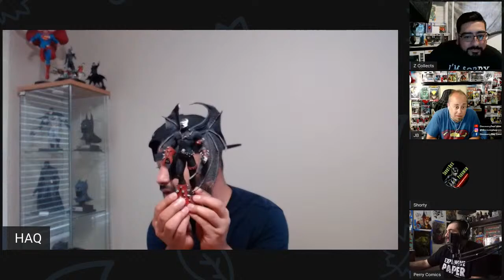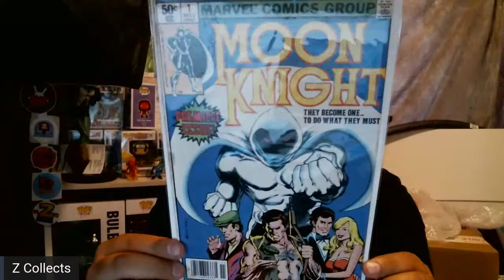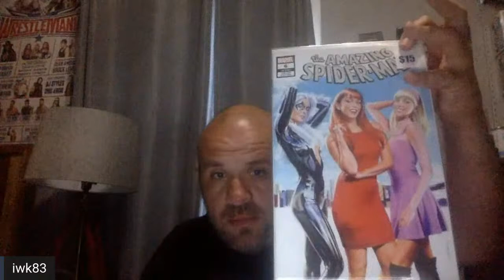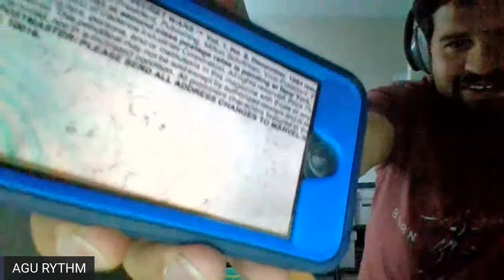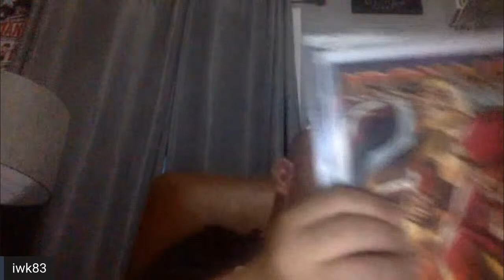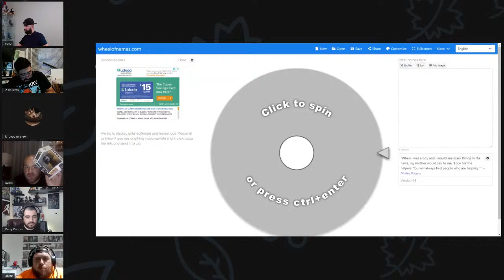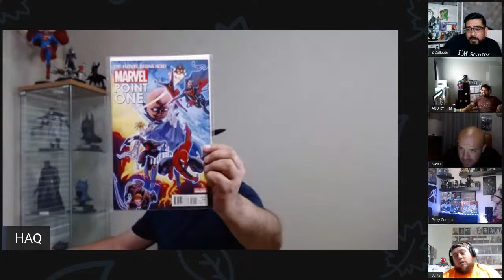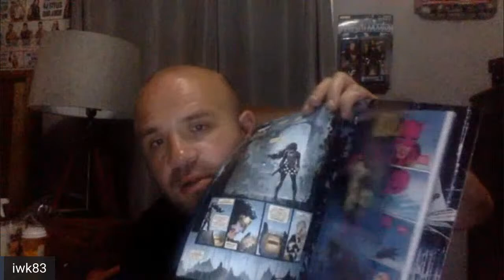UNBOXING AND CHILL!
I WILL BE DOING A GIVEAWAY AT 750! 2 SLABS AND POPS!

IF YOU HAVE BOOKS WITH ME AND I HAVE NOT SHIPPED PLEASE LET ME KNOW.